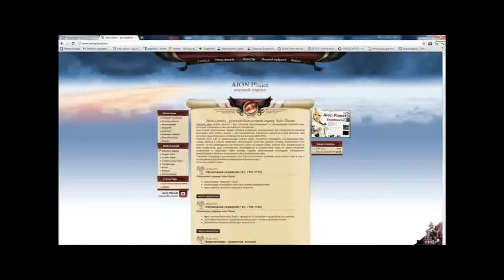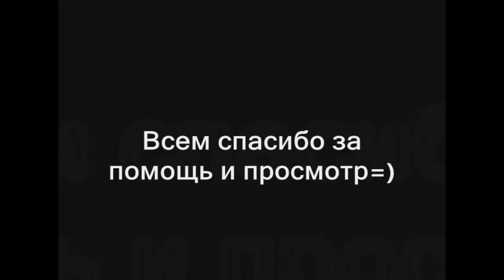Нях карать=)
Авторы слов Акула Сплин и Утка=)